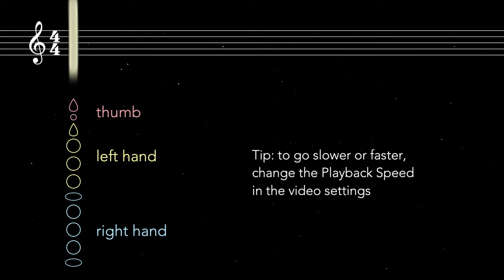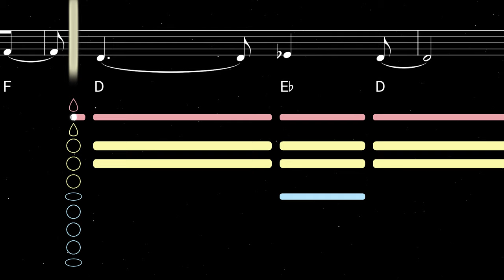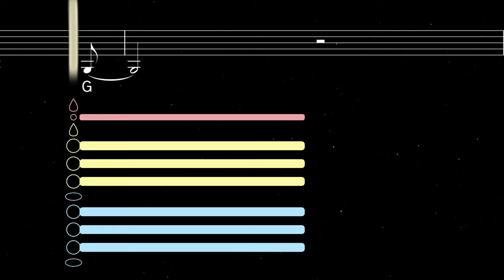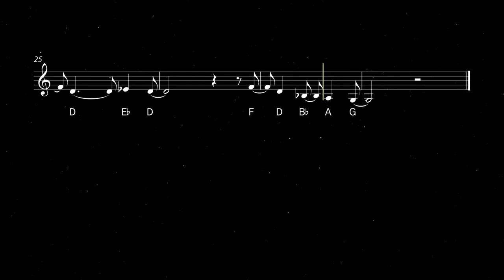How to play What Was I Made For on Clarinet | Clarified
Learn to play What Was I Made For by Billie Eilish with this easy clarinet tutorial. Play along with the backing track, sheet music, and fingerings for beginners.

What Was I Made For is a song by Billie Eilish which was featured in the soundtrack to the 2023 movie Barbie. The downtempo song, which explores concepts of purpose and identity, received both critical and commercial success and won multiple awards for Eilish and her brother Finneas, who co-wrote and produced the song.

0:00 Tutorial
2:10 Playalong